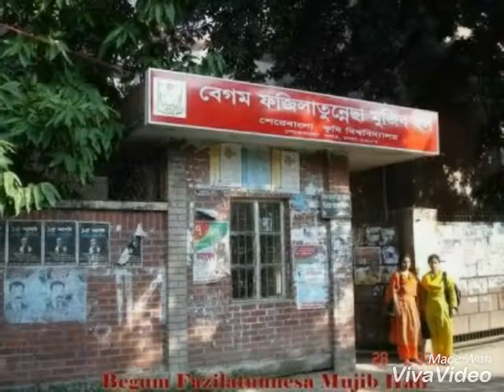Sher-e-Bangla Agricultural University | Slide Show | Picture View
Short Documentary of SAU Campus Activities